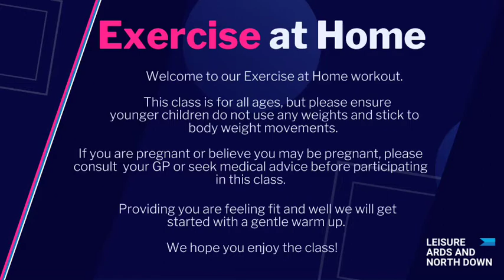BEGINNERS YOGA with Emma - Wednesday 8 July at 6pm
This is a relaxing class with traditional yoga poses, breath awareness and relaxation. Suitable for complete beginners and for those who like a gentle approach to yoga.

Interested in taking part? Then make sure you click the "Get Reminder" button to be notified prior to the start of the class.